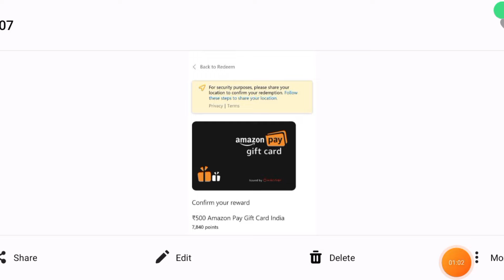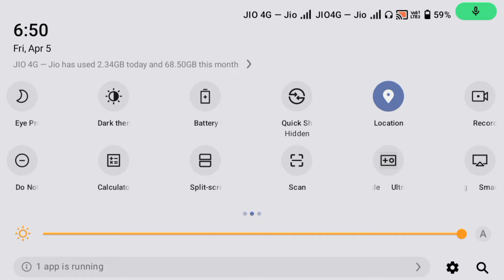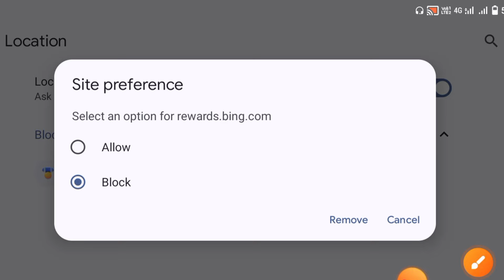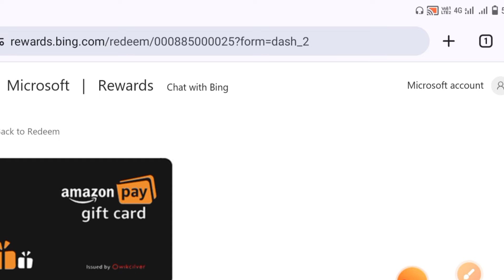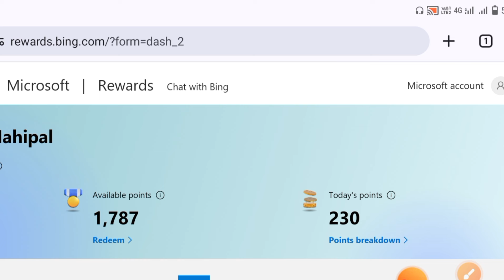Bed News For Microsoft Rewards All Users😭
2= Daily Video Like
                                3= Daily Code Send Instagram
                          4= Daily Jai Shree Ram🚩 Comment

                  Daily All Rules Follow
                               And
            Screenshot Send Instagram

                        (2 Members ko)

Your Queries-
bed news for microsoft rewards users
rewards like microsoft rewards
why microsoft rewards not working
microsoft rewards not adding
what to do if your microsoft rewards doesn't work